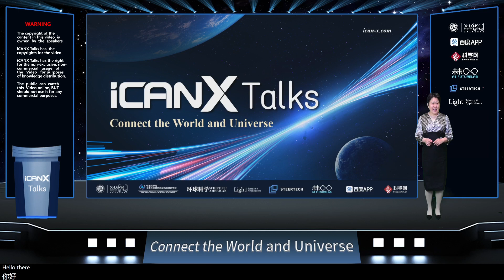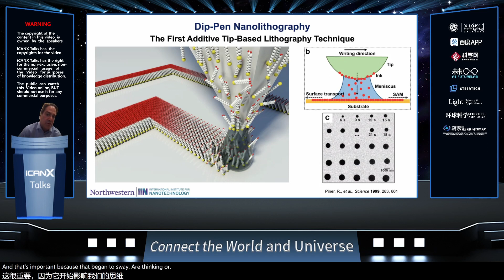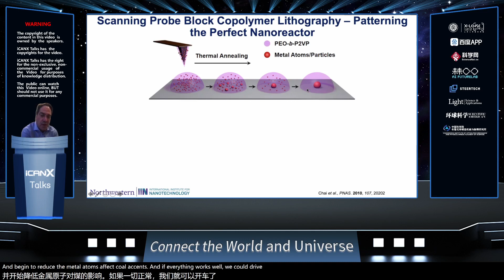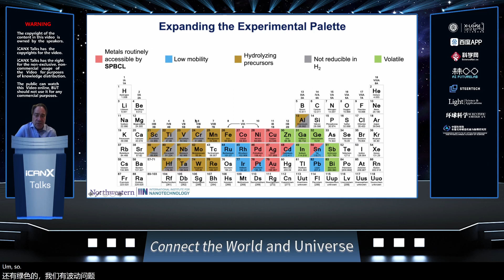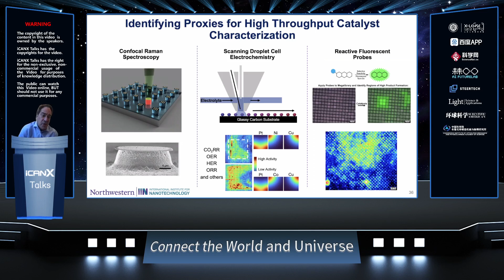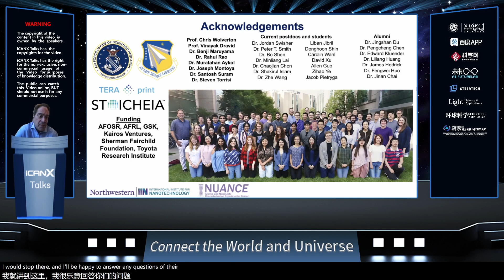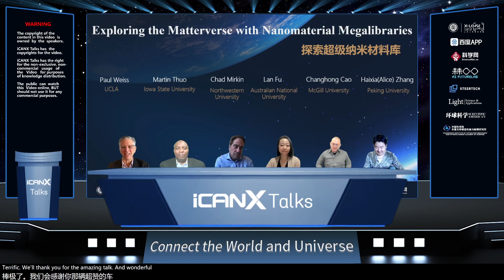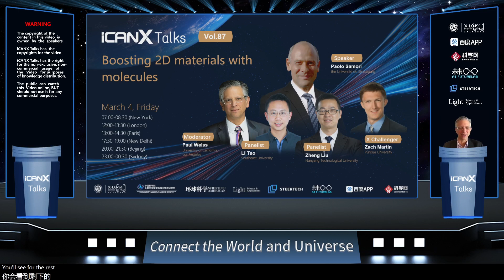Vol 86 Exploring the Matterverse with Nanomaterial Megalibraries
Chad Mirkin
Northwestern University